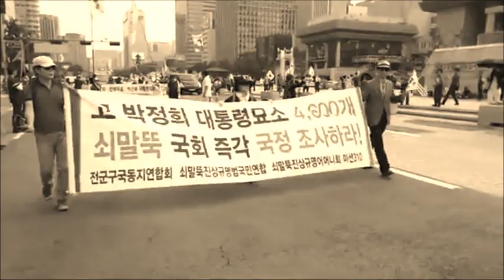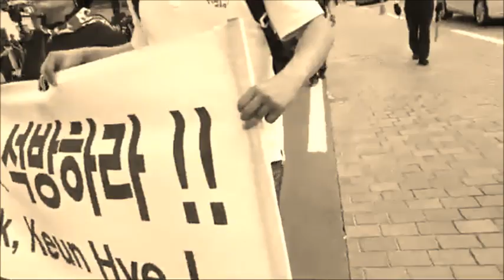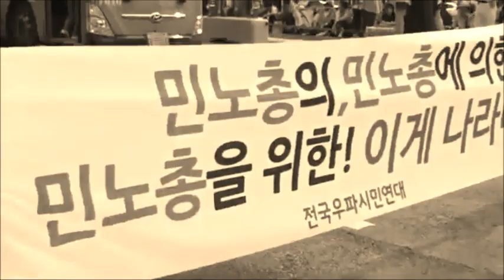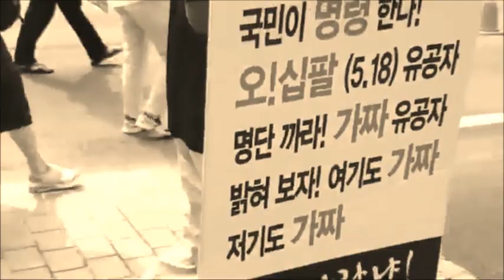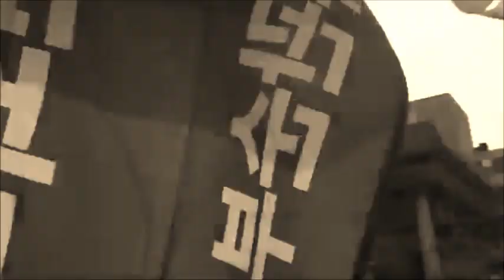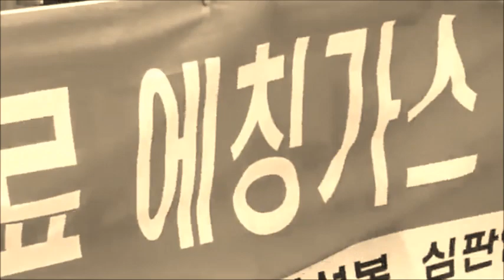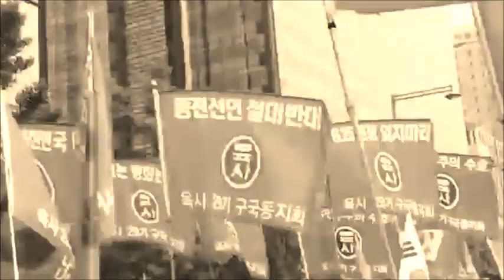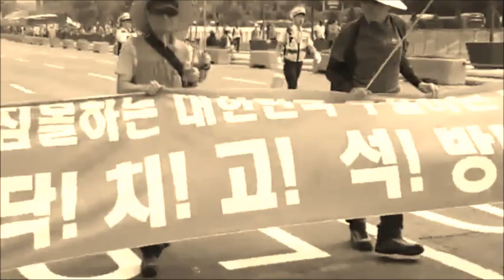국본-일파만파 7-13 광화문 태극기행진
2019년 7월13일 오후. 태극기혁명국민운동본부와 일파만파애국자총연합회 광화문 행진.